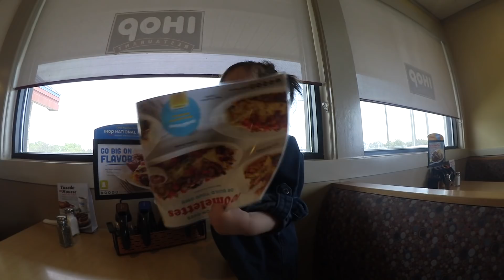KEBAHAGIANKU - PASKAH DI AMERIKA - PRODUK UNTUK RAMBUT PUTRI DUYUNG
‣ ALAMAT SAYA:
To: PITA
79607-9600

‣ My Gears:
Camera: Canon vixia mini x (no longer available), Canon S110, Canon g7x ii

Editing: Imovie